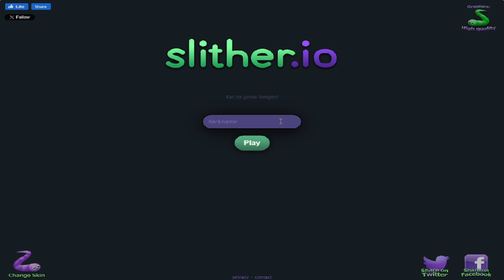LET'S SLITHER INTO A NEW SERIES !1! / SLITHER.IO / PART 1